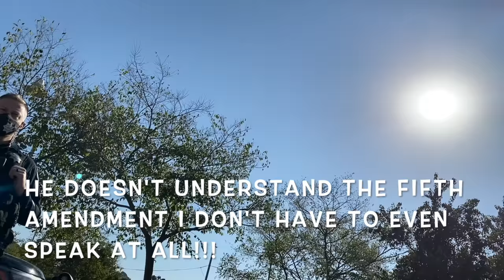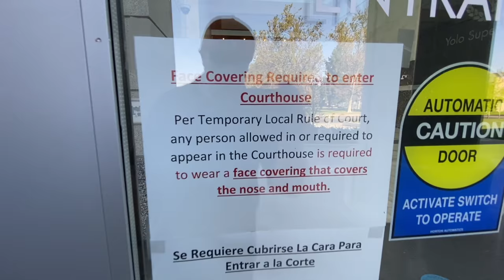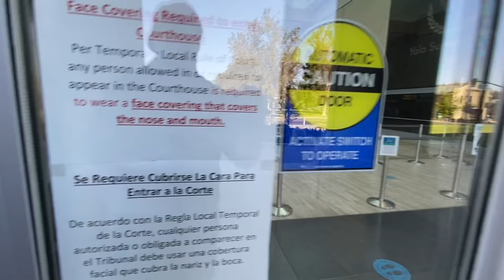DON'T BE FILMIN ME HOMEBOY!! FIRST AMENEDMENT